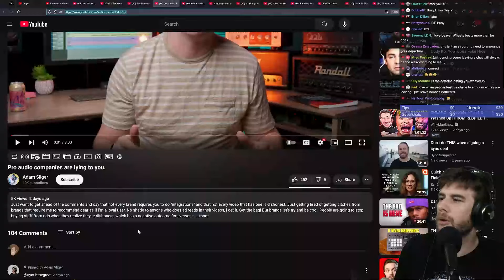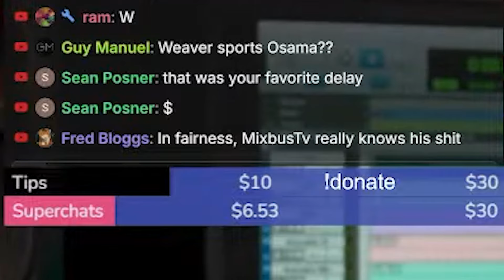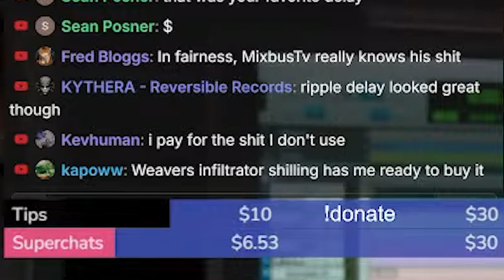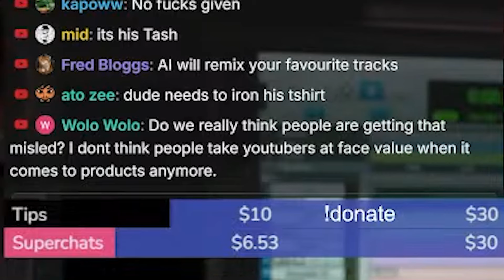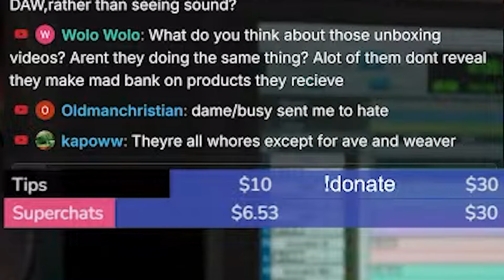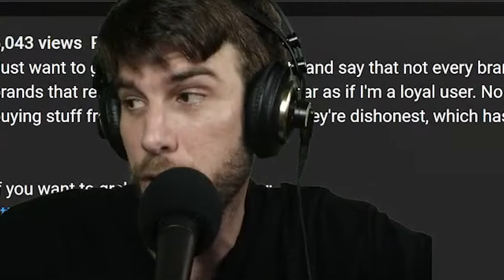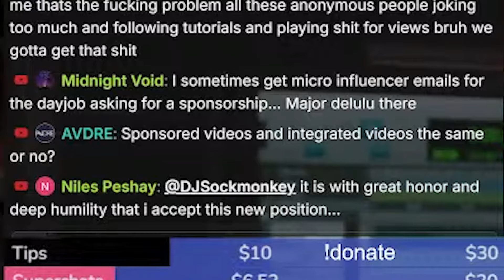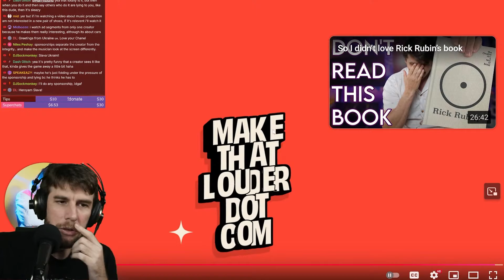"Audio Companies & Creators are LYING to You.."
On this Weaverbeats 2 YouTube Channel, you'll never quit finding all the funny Weaverbeats moments and the best Weaverbeats highlights. Weaverbeats shares music production tips, Weaver News Network (WNN), Wav Wars Beat Battles, and feedback from other producers. Also, Weaverbeats reacts to a lot of content, such as music production techniques, drama, and videos of some of the most interesting creators like Pvlace, Andrew Huang, Grimes, Kreayshawn, and more. Weaverbeats is also known for his "This Billboard Producer is Stealing Beats," "The Grimes DJ Situation is Crazy," and "This FREE is going to Change Music," "How a Record Label Can Ruin Your Life" videos, legendary beat-making competitions, remix contests, fan submissions, music reviews, Random Music Related reactions, and much more.